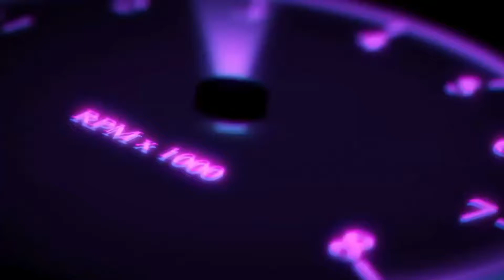SHE SAID WHAT YOU WANT CHALLENGE 😱🔥🔞| SHE KILLED IT VIBING 😱🔥| 2021!!